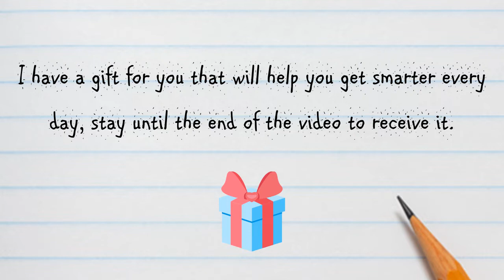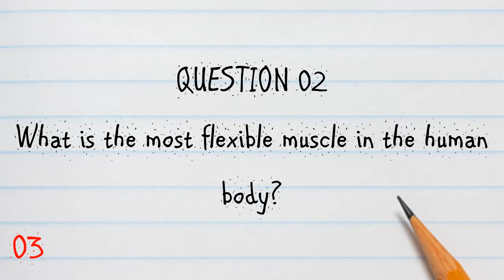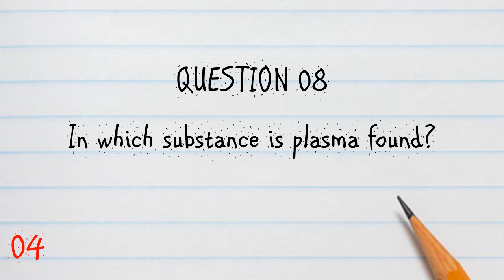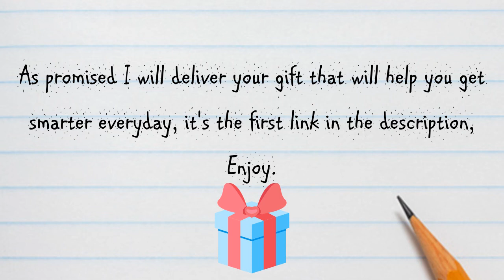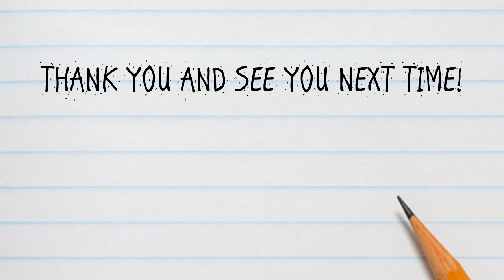10 Questions about THE HUMAN BODY in 5 Minutes QUIZ #16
Human Body - 10 Questions - 5 Minutes QUIZ

Hello everybody,

Today's quiz is about the human body.

How much do you know about your body?

Let's test your general knowledge about the world in 5 minutes.

Remember not to cheat to allow your brain to record the information for a long period of time.